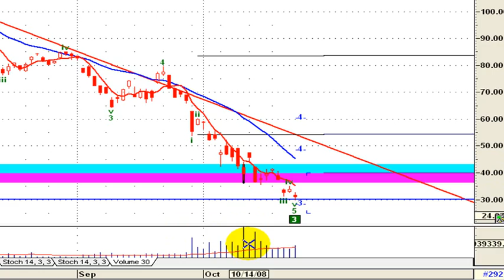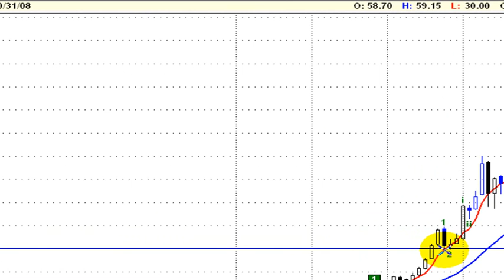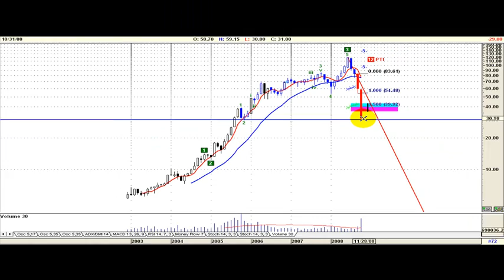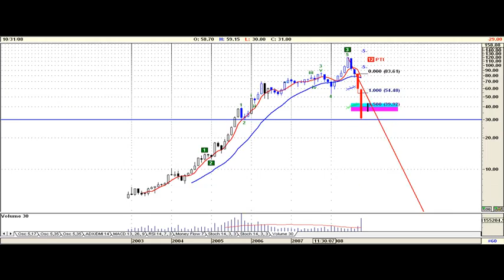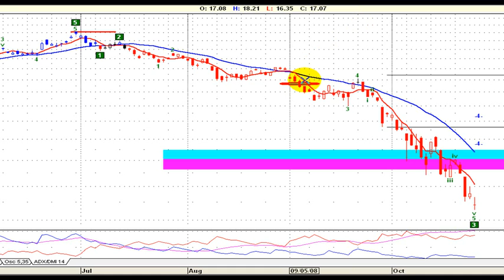Tenaris grafico al 24 de octubre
análisis de tenaris, ticker:TS(empresa cotizante de la bolsa de buenos aires) al cierre del viernes 24 de octubre